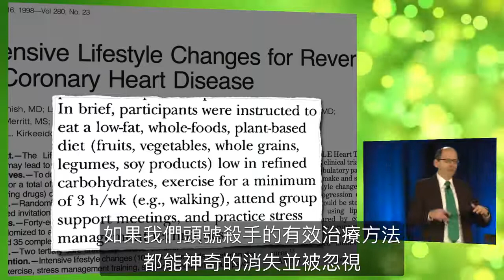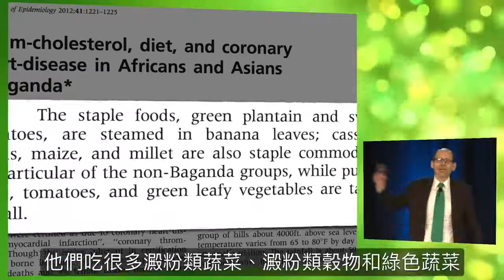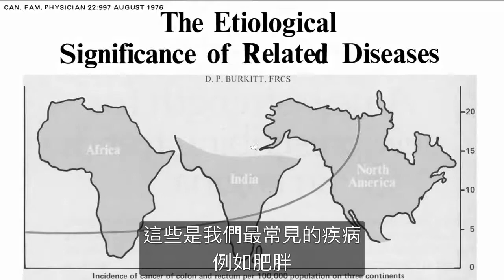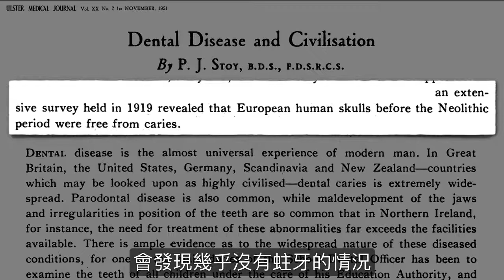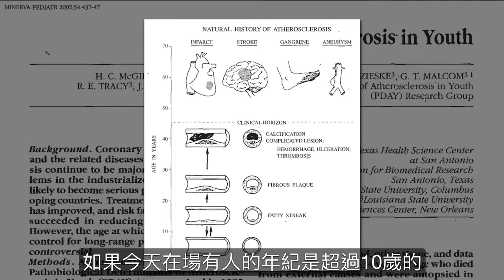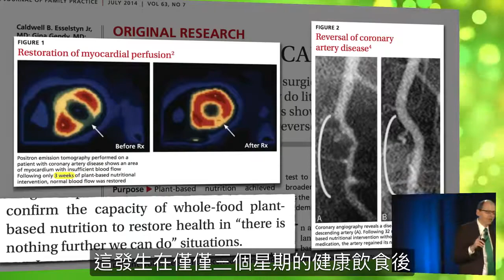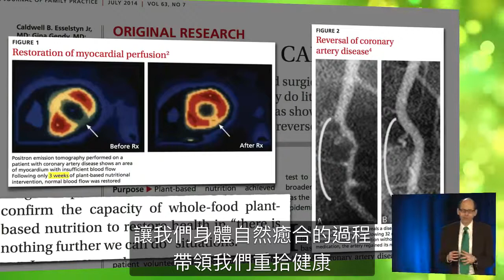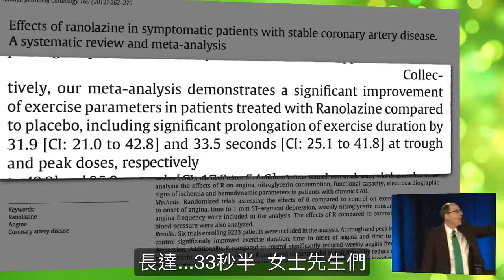How Not to Die 逆轉死亡之路 PART1 如何不死於心臟病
【如何不死於心臟病】Michael Greger醫學博士的健康巨作How Not to Die《逆轉死亡之路》（暫譯）探討如何不死於前15大死因。此書榮登紐約時報暢銷書榜達七周以上。本視頻是Greger醫生演講的第一部份，探討如何不死於心臟病。